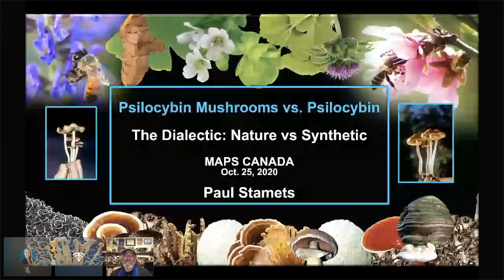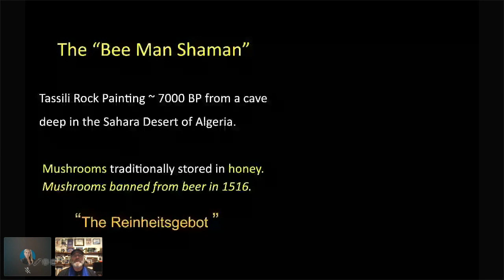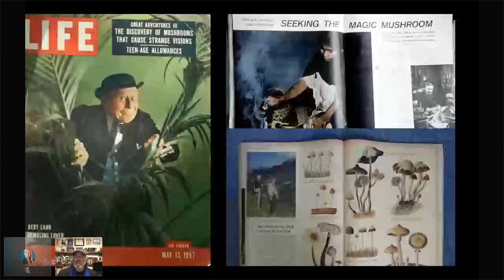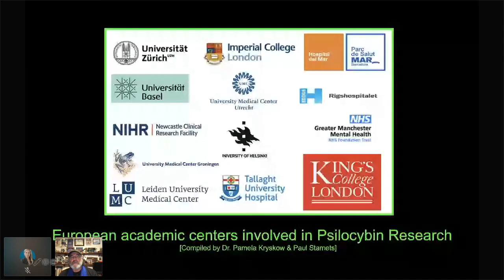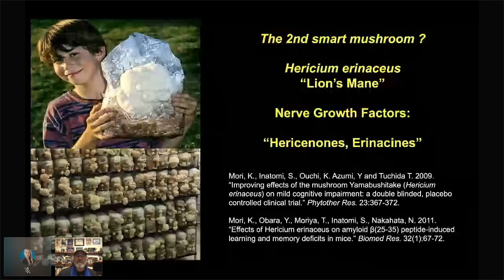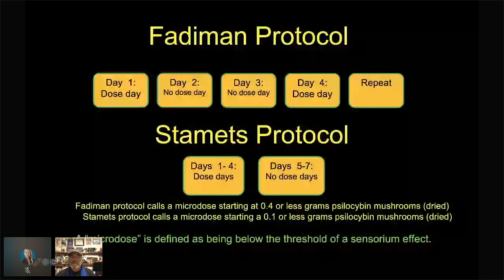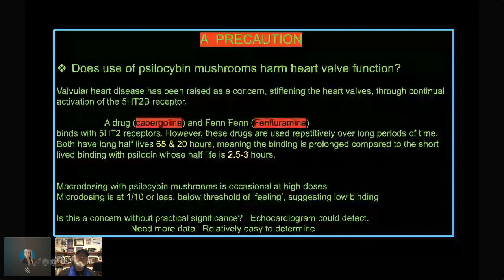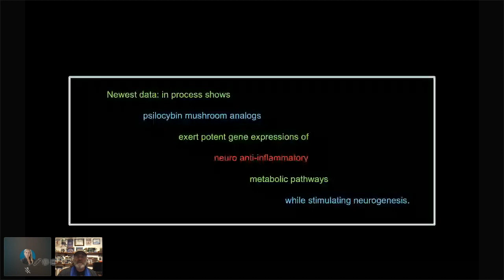Examining the Psychedelic Renaissance Season 2 (Episode 15: Paul Stamets) | MAPS Canada Webinar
Webinar Topic: Paul will discuss the history and advances in our understanding of psilocybin mushrooms. He will make the case for the therapeutic benefits of psilocybin mushrooms which afford benefits to the greatest number of people in need. In these COVID times, the need for antidepressants and anti-anxiety medicines is of paramount importance and serves a societal need currently not being addressed by conventional medicine.

Recent Work: Fantastic Fungi: Documentary

Bio: Paul Stamets, speaker, author, mycologist, medical researcher and entrepreneur, is considered an intellectual and industry leader in fungi: habitat, medicinal use, and production. He lectures extensively to deepen the understanding and respect for the organisms that literally exist under every footstep taken on this path of life. Paul is the author of six books (including Mycelium Running: How Mushrooms Can Help Save the World, Growing Gourmet & Medicinal Mushrooms, and Psilocybin Mushrooms of the World), he has discovered and named numerous new species of psilocybin mushrooms. Paul has been awarded more than 40 patents with several patent applications in queue for unexpected activity of psilocybin analogues stacked with other substances. He has received numerous awards, including: Invention Ambassador (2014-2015) for the American Association for the Advancement of Science (AAAS), the National Mycologist Award (2014) from the North American Mycological Association (NAMA), and the Gordon & Tina Wasson Award (2015) from the Mycological Society of America (MSA). His work has entered into the mainstream of popular culture. In the new Star Trek: Discovery series on CBS, the Science Officer is portrayed by an Astromycologist…. a Lt. Paul Stamets. Paul’s work with mycelium is a central theme of this series.

Examining the Psychedelic Renaissance Season 2: About The  Series

We are in the middle of the psychedelic renaissance. With research projects and decriminalization proposals popping up across North America and with MDMA on the verge of approval as a treatment for PTSD, psychedelic therapy is on track to become the next major breakthrough in mental health care.

MAPS Canada has supported studies to develop psychedelics into safe and legal medical treatments since its formation in 2008. Currently, MAPS Canada is funding two separate studies on MDMA and  cognitive processing therapy as a treatment for PTSD. Additionally, plans to fund studies that identify psychedelic treatments for eating disorders and others that involve Ibogaine are in the works.

To conduct and publish scientific research and education supporting the beneficial use of psychedelic medicines, MAPS Canada relies on public donations and fundraising initiatives. To support its mission MAPS Canada is launching a new webinar series, entitled “Examining The Psychedelic Renaissance”.

Working with partners in government, business, and the community, MAPS Canada is committed to advancing psychedelic medicine by supporting scientific, multidisciplinary research; advocating for drug policy reform; offering public education; and supporting equitable access to legal and regulated psychedelic medicine in Canada.

The Multidisciplinary Association for Psychedelic Studies (MAPS) was formed in the US in 1986, in response to the US Drug Enforcement Agency’s classification of MDMA as Schedule 1 substance, and has been developing medical, legal, and cultural contexts for people to benefit from the careful uses of psychedelics since then.

MAPS Canada was founded as a sister organization to MAPS in 2011, and is a registered Canadian non-profit organization. Based in Vancouver and with hundreds of volunteers from across Canada, MAPS Canada is moving forward to become the leading Canadian source of information, resources and advocacy regarding psychedelic medicine and related clinical research, education, and public policy.

MAPS Canada is entirely funded by public donation and your support really makes a difference. Find out about all the ways you can support MAPS Canada’s mission by visiting our donation